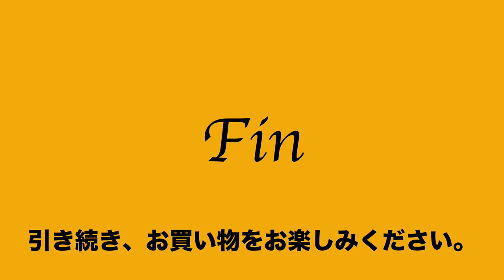35 56 036032 4861 良品 ラドリー RADLEY LONDON 肩掛 トート